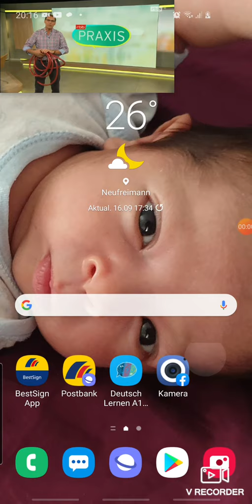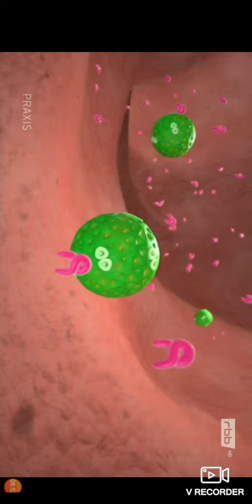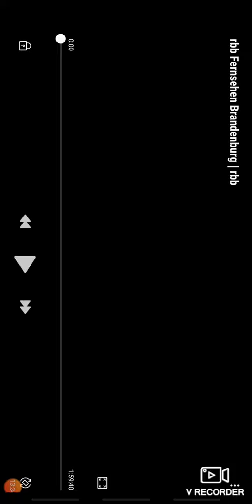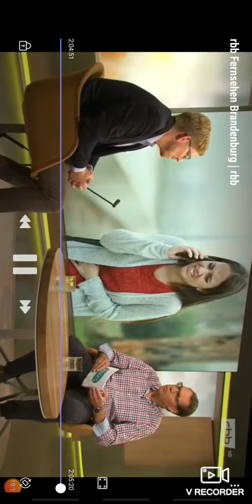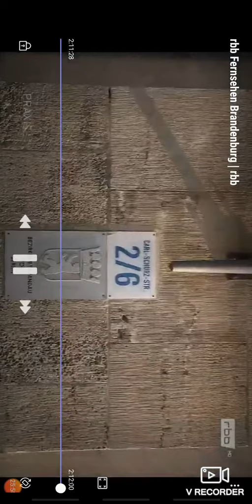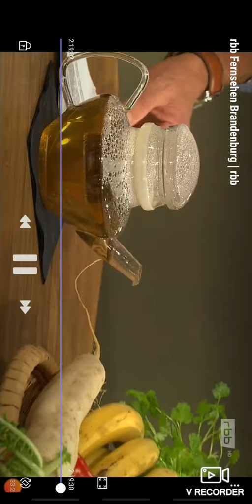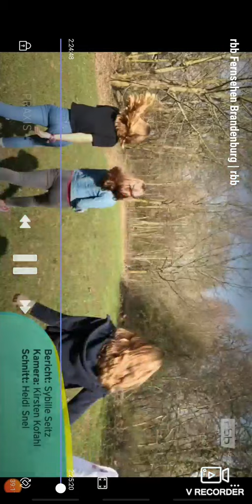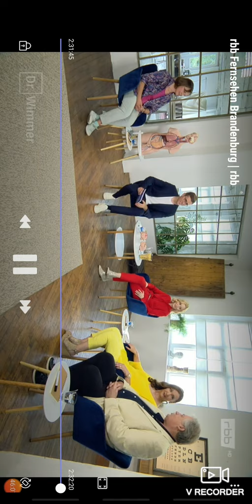Colitis Ulcerosa Reportage